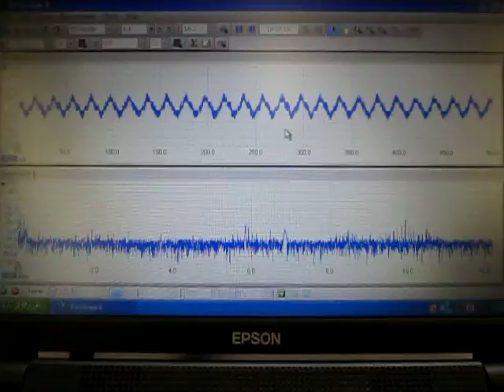音と超音波の組み合わせによる、超音波システム Ultrasonic experiment